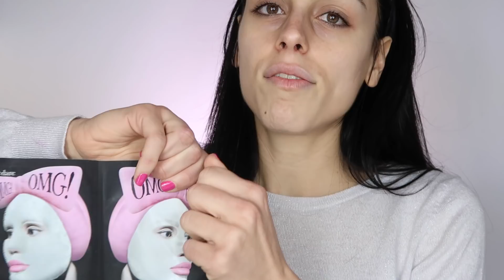FONDOTINTA DI CARTA, SMALTO SPRAY ECC.. PROVO STRANI PRODOTTI DI BELLEZZA | HELP! #3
PRODOTTI UTILIZZATI NEL VIDEO:
- smalto spray (non sono riuscita a trovare quello che ho utilizzato nel video ma sul web ce ne sono diversi)
- fondotinta in carta
- Silk epil per baffetti
- maschera detox e idratazione OMG

► Il mio LIBRO di Nail Art pubblicato da Rizzoli: